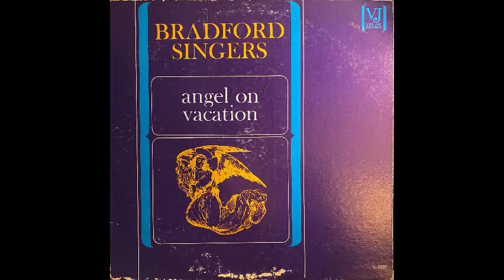Bradford Singers - He Always Keeps His Promises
Bradford Singers
He Always Keeps His Promises
Angel On Vacation
1963
Vee Jay Records – VJLP 5037